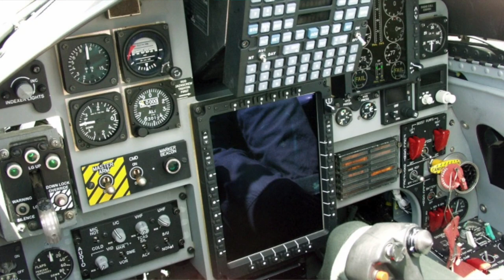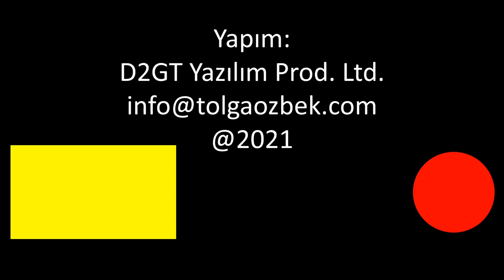HÜRJET'te ilk uçuş hedefi Aralık 2022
Türk Havacılık ve Uzay Sanayi (TUSAŞ) tarafından tasarlanan jet motorlu eğitim ve taarruz uçağı HÜRJET'te önemli eşik Kritik Tasarım İncelemesi (CDR) tamamlandı. Motoru takılı ilk uçak bu yıl tamamlanacak. İlk uçuş hedefi ise Aralık 2022. Tolga Özbek, HÜRJET konusundaki gelişmeleri anlatıyor. Hangi tasarım bitti? Uçakta kullanılacak motor için Türkiye'nin seçimi ne oldu? Kanalımıza destek vermek için
Videomuzun müziği, değerli takipçimiz Selçuk Çelebi tarafından hazırlandı:
Kanalı  @Ambient Music Selcuk Celebi   Eserlerine ulaşmak için: